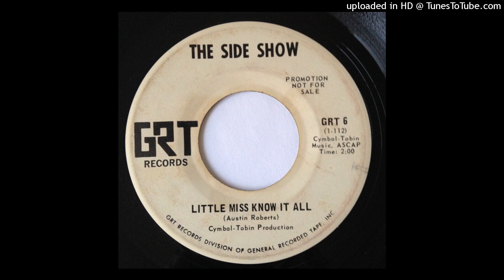The Side Show - Little Miss Know It All